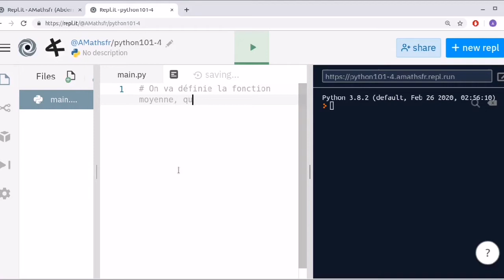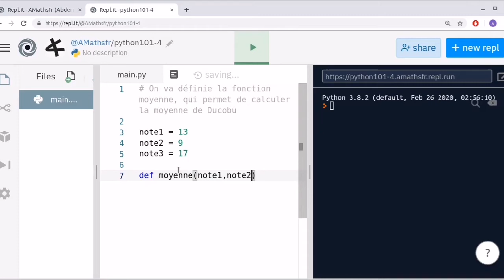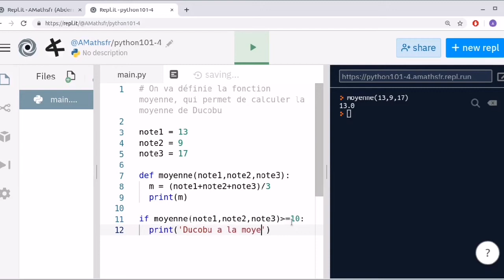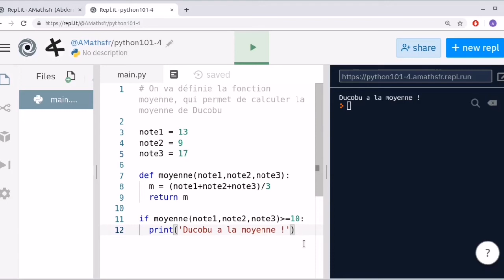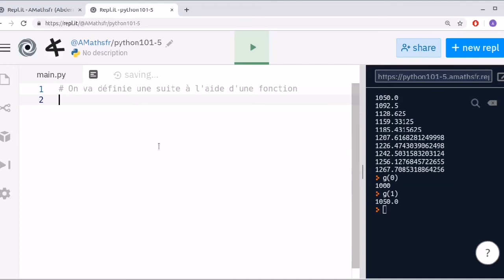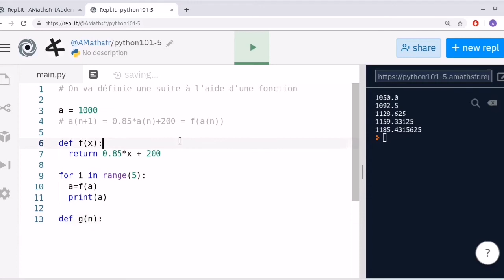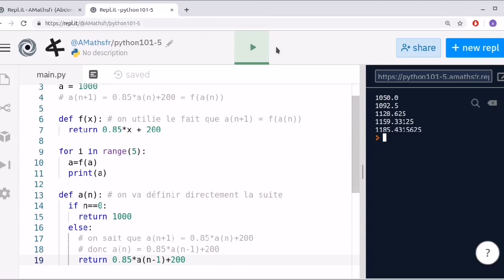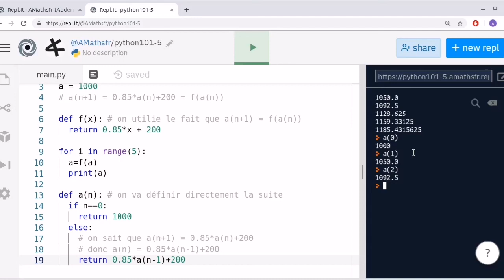Python-05 : les Fonctions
Prise en main Python via Repl.it.

Cinquième vidéo Python, on y découvre les fonctions

On utilise le mot clé def pour définir une fonction :

def f(x):
    instructions

ou

def f(a,b,c,d,e,f):
    instructions

Les instructions contiennent éventuellement un return si on veut que la fonction nous donne un résultats

Entraînez vous sur Repl.it